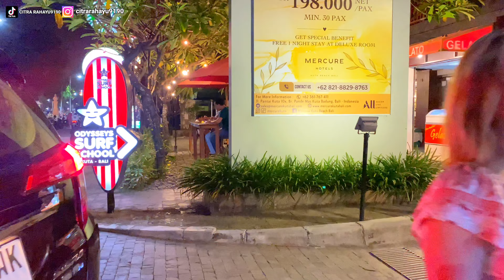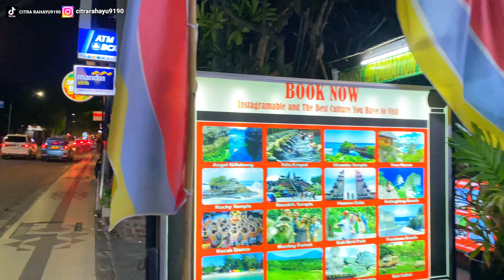PANTAI KUTA BALI SEMAKIN POPULER | VLOG TERBARU DI BALI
Suasana wisata pantai Kuta Bali saat ini yang semakin ramai dikunjungi oleh wisatawan mancanegara dan wisatawan domestik, Pantai Kuta Bali menjadi salah satu tujuan wisatawan dan vlog Bali saat ini saya mengajak teman-teman melihat suasana wisata malam pantai Kuta Bali.

pantai Kuta Bali berada di jalan pantai Kuta Bali dan di depan pantai Kuta Bali juga ada salah satu mall terbaru di Bali yaitu bechwalk mall Kuta Bali.

channel ini upload video di Bali setiap hari dan mengajak teman-teman jalan-jalan virtual di Bali agar teman teman update suasana wisata di Bali setiap hari.